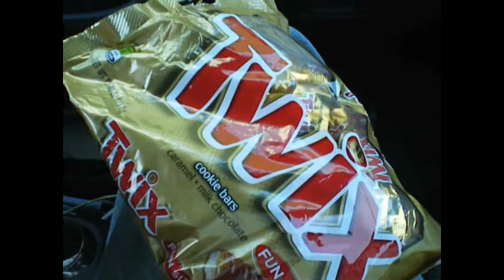V991 - Candy And Chips For My Mom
My mom had a hankering for some candy and chips today.